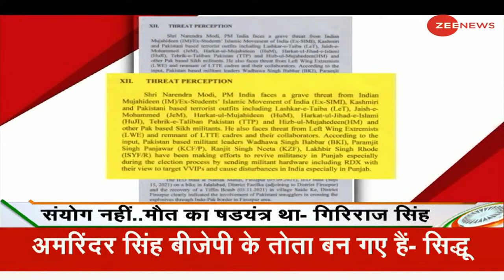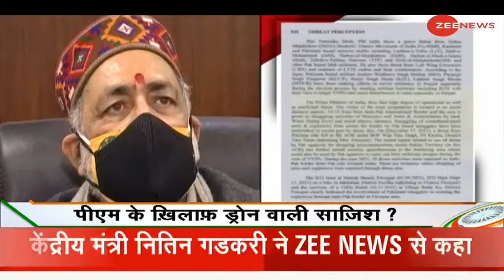Giriraj Singh on PM Modi Security lapse - 'ड्रोन से हो सकती थी पीएम की हत्या' | Breaking News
पंजाब के हुसैनीवाला में पीएम नरेंद्र मोदी (PM Narendra Modi) की सुरक्षा में चूक का मामला लगातार बढ़ता जा रहा है और अब यह सुप्रीम कोर्ट (Supreme Court to hear PM Modi Security breach Case) पहुंच गया है. इसी कड़ी में अब केंद्रीय मंत्री गिरिराज सिंह ने बड़ा बयान दिया है. इसी को लेकर गिरिराज सिंह ने कहा कि ड्रोन या टेलीस्कोपिक गन से पीएम की हत्या हो सकती थी.